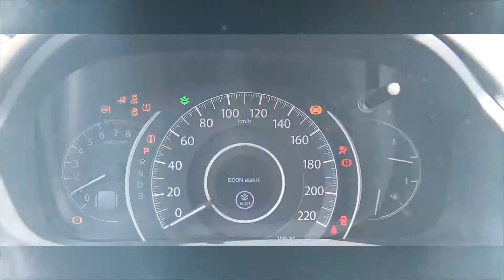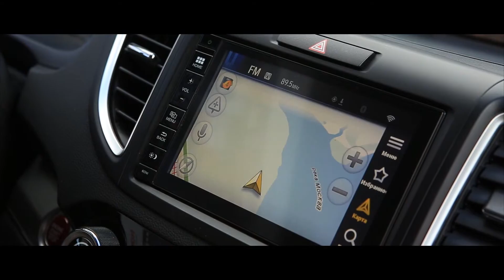Тест-драйв новой Honda CR-V – Михаил Гризли